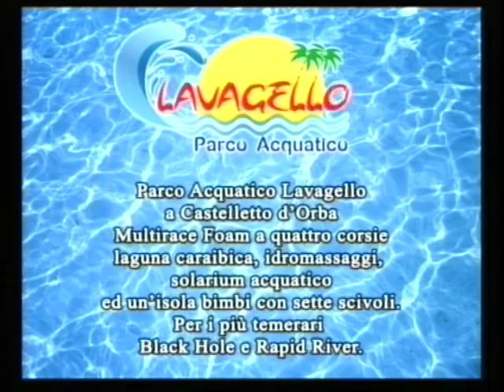TG AL 220616 H1230 B